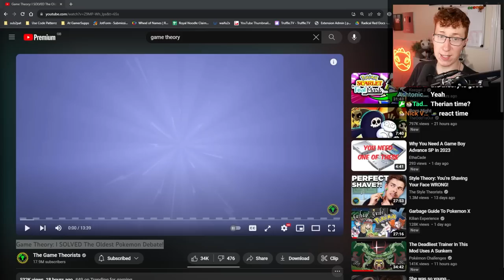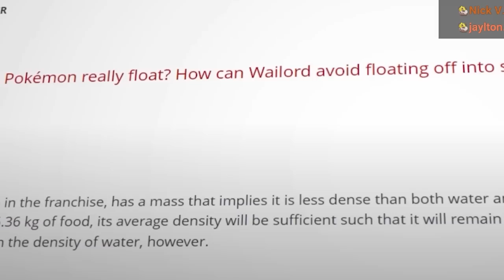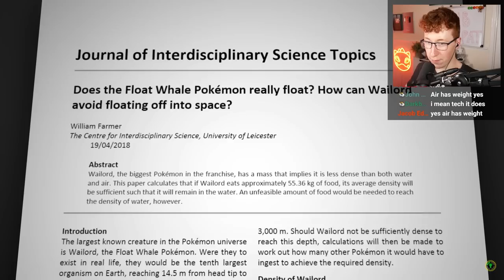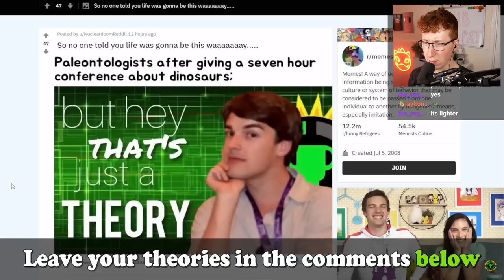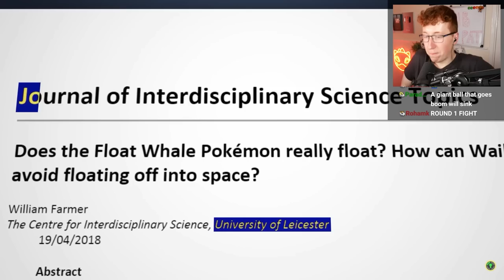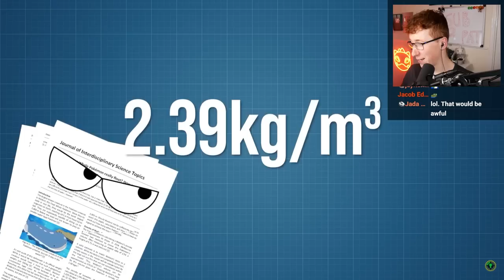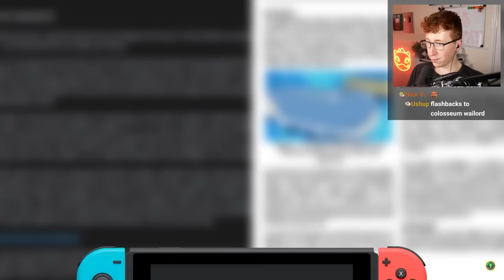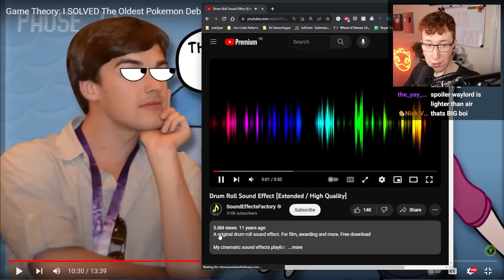Patterrz Reacts to "Game Theory: I SOLVED The Oldest Pokemon Debate!"